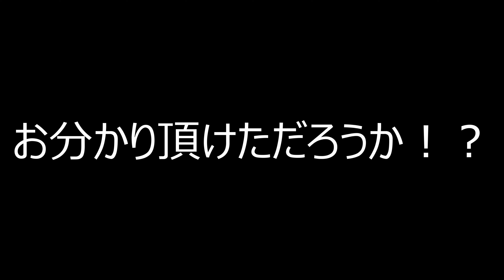写ってしまった！UFO検証映像！（んな訳ない(笑)）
はい、もちろん『そんな訳ありません！』
ただのネタです！！すみません！！

これは撮影時に仲間の機体とすれ違ってしまった残念映像です。
高度制限を設けて同時に撮影、安全確認の元フライトしています。

使う予定では無かったカットですが面白いのでコチラで採用しました( ´艸｀)

佐世保の写真撮影＆ドローン空撮屋さん
asc.sasebo

安全な小型ドローンによる集合写真・新築住宅等の記録写真・空撮動画撮影
サークル活動や展示会などの記録写真（スナップ撮影）承ります。
出張撮影にてお安く対応出来ますのでご相談下さい。

テスト撮影用ポートレートモデル希望は随時受け付けてます！
モデル料は出ませんが撮影データは現像後お渡ししますので結果的にお得だと思いますよ。

その他『YouTube動画撮って』なども受け付けます！